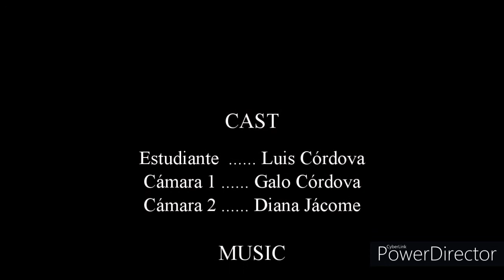Puré de zanahoria y crema de apio // Luis Córdova // UDLA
Preparación de un puré de zanahoria y crema de apio  por parte del estudiante de gastronomía de la Universidad de las Américas